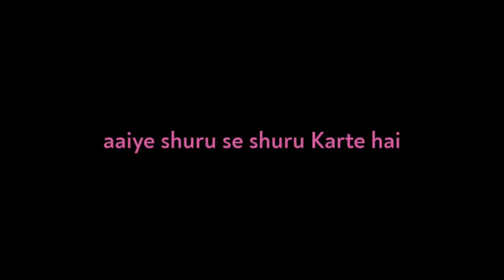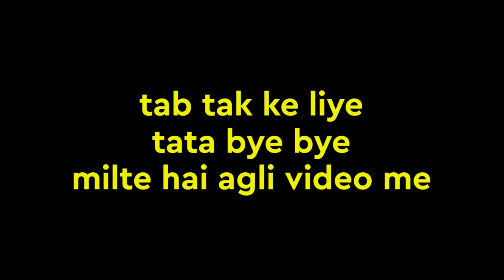Tabla Competition between Chinmay mishra and tanmay mishra | Nishank Tiwary | Daily vlog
This vlog is shoot by Nishank Tiwary
This vlog is edited by Nishank Tiwary
In this vlog:
NISHANK TIWARY
TANMAY MISHRA
CHINMAY MISHRA

Credit: (i) Nishank Tiwary
               (ii) Tanmay Mishra
               (iii) T-Series
               (iv) NCS,etc

Camera : Samsung Galaxy M30s Phone's Camera
Mic: Boat 102
Tripod : Nil

Thanking you my audience ❤